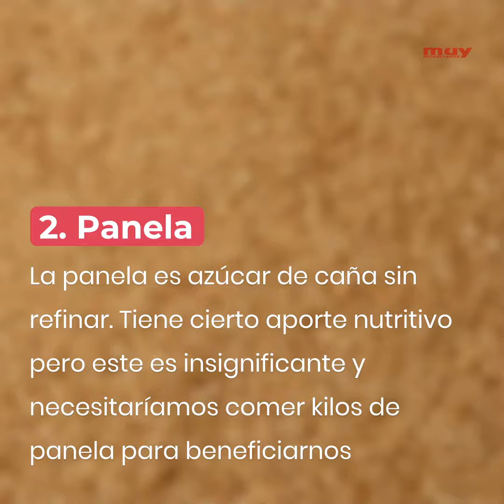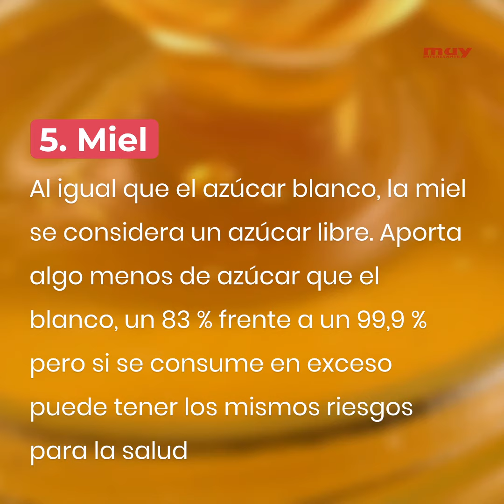6 alternativas al azúcar blanco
El azúcar blanco es uno de los grandes enemigosde la salud.
Se compone de cristales de sacarosa y glucosa, no aporta vitaminas ni minerales. Hay estudios que lo relacionan con el sobrepeso, la obesidad, la diabetes tipo 2 y las enfermedades cardiovasculares.
Analizamos 6 alternativas que no son tan sanas como crees.